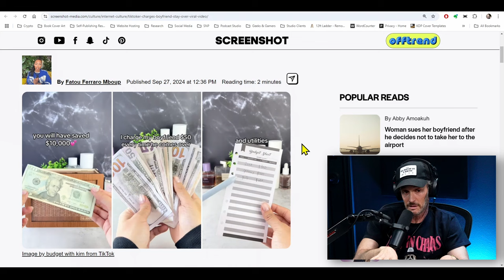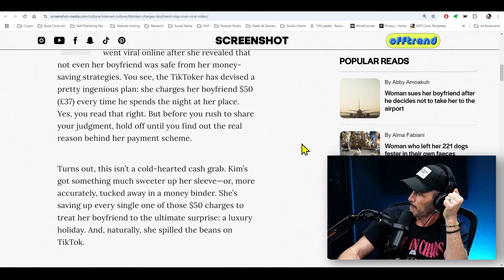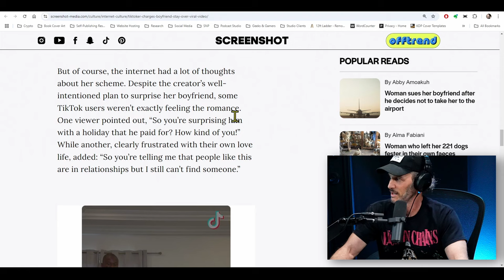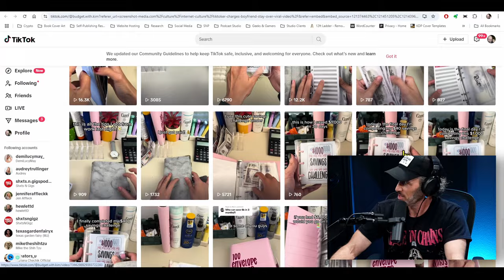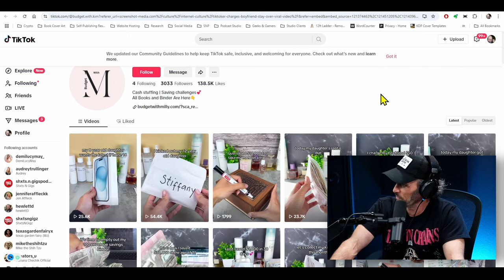She Charges Boyfriend Money For Spending The Night???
Josh discusses a TikToker who charges her boyfriend $50 every time he stays over at her place to cover utility costs. The conversation explores the fairness of this practice, equating it to a hotel or resort fee, and reveals that the money saved is meant for a vacation, leading to a debate on the implications of such a transaction in a relationship. Opinions vary, but consensus leans towards her approach being totally lame.